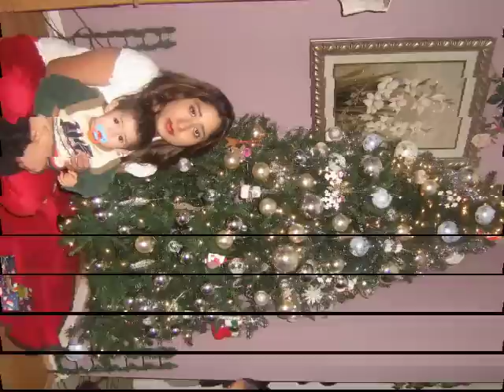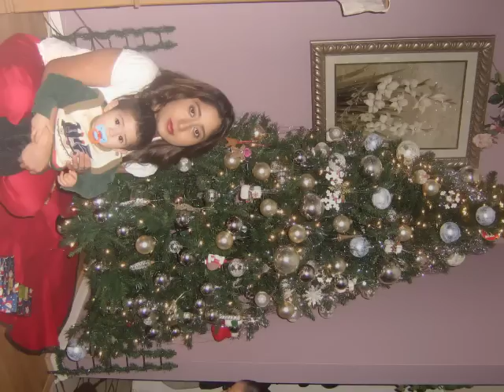anoche te sone-grupo jujuy "sonido kumbala mix"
por todos tus recuerdos[en tu memoria] para "erick y daniel